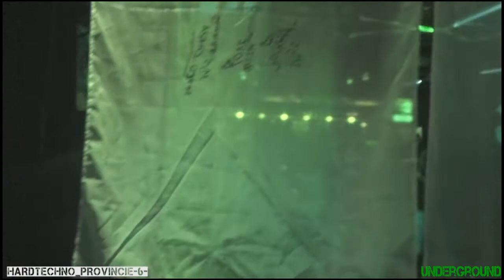AfterMovie HTP 6 @ Underground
22/04/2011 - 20/30 CET - Brno - Music club FAVAL
CZ/Eilonwy pictures studio